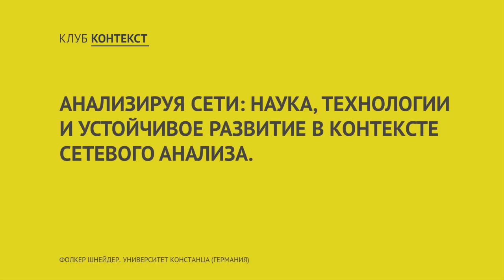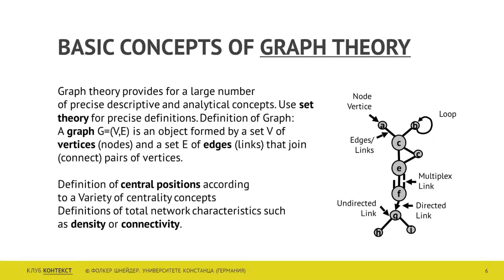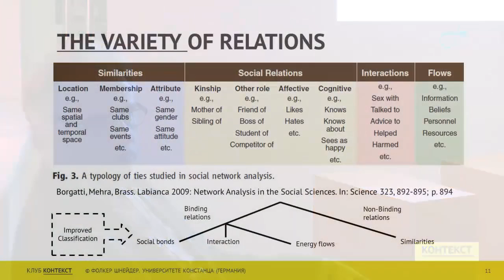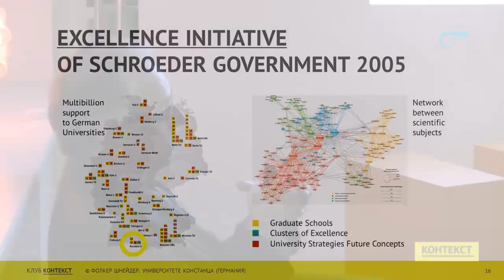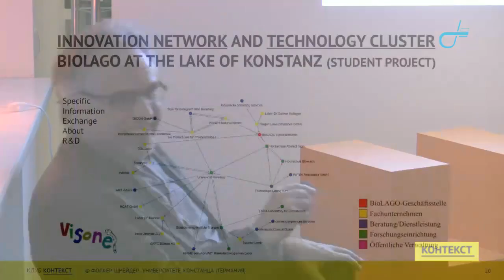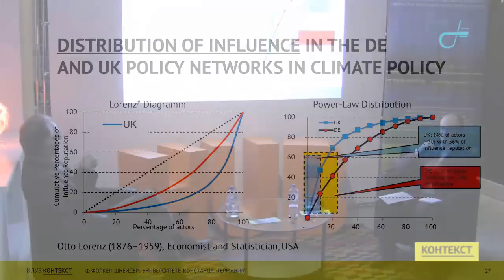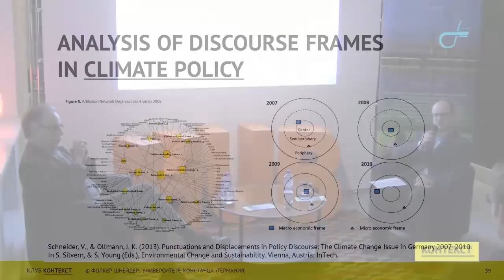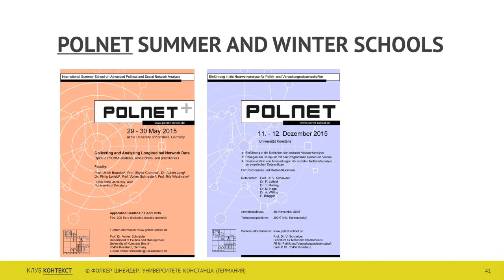Фолкер Шнейдер: «Анализируя сети», 27 ноября 2015 г. – часть 1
27 ноября 2015 года. Выступление доктора социальных и политических наук (Ph.D.,

Европейский университетский институт во Флоренции, Италия; Университет Маннгейма,

Германия), декана Факультета политики, государственного управления, права и

экономики Университета Констанца (Германия) Фолкера Шнейдера на тему «Анализируя

сети: наука, технологии и устойчивое развитие в контексте сетевого анализа». Участники

дискуссии обсудили практическое применение сетевого анализа в разных сферах – от

анализа систем представлений и верований до городского планирования и теории

управления, как сетевой анализ позволяет моделировать взаимодействие разных акторов и

разрабатывать стратегии их вовлечения и участия.